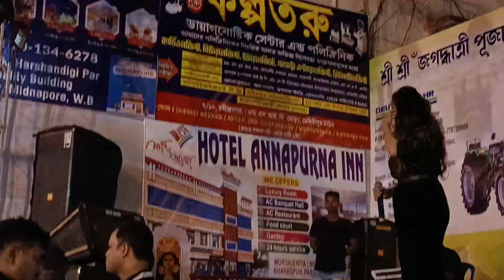NAKA BANDI || MADHURIMA BASU Live Singing midnapore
MADHURIMA BASU Live Singing midnapore